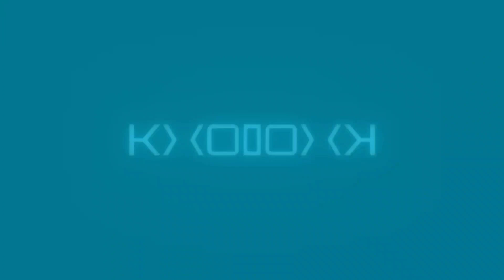UYGA TASHRIF LOYIHASI ANDIJON VILOYATI MARHAMAT TUMANI KO‘TARMA QISHLOG‘I